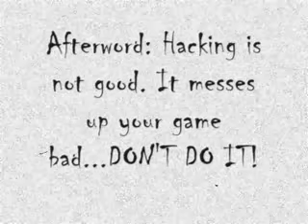stick bros 1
Stickman